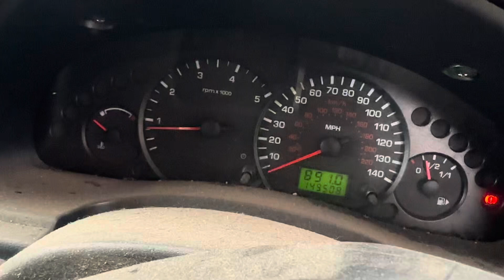Разборка Ford - Transit (Tourneo) Connect 2002-2013, 1.8 (VIN: WF0TXXTTPT6A18430) LB56UDG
Разобран Ford - Transit (Tourneo) Connect 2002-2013
Основные характеристики:
Год выпуска: 2007
Двигатель: R2PA6A18430
Объём двигателя: 1.8
Тип двигателя: Дизель
Коробка передач: КПП 5-ст.мех.(МКПП)
Кузов: Фургон
Смотри каталог запчастей Ford - Transit (Tourneo) Connect 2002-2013 на :
⏰ Режим работы колл-центра:
08:00 – 20:00 – ежедневно